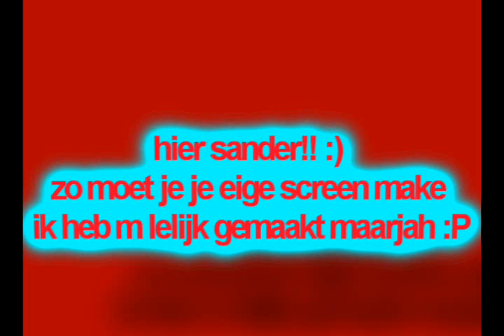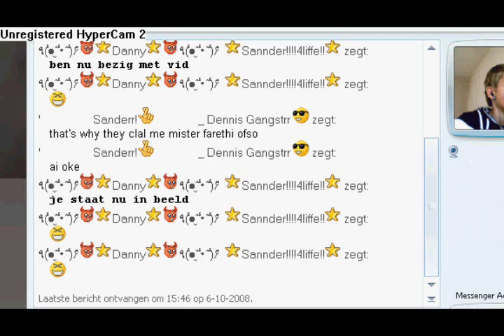sign making with paint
dit is voor mijn vriend timsander22